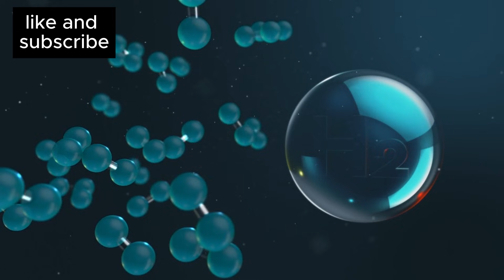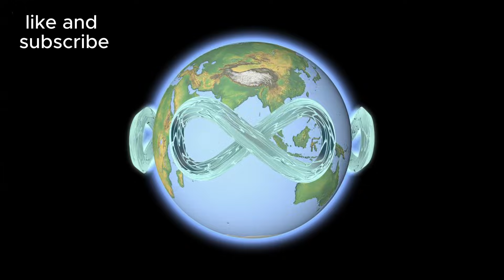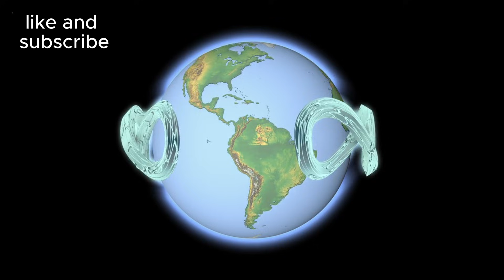Brian Cox Reveals Betelgeuse's Supernova Countdown!